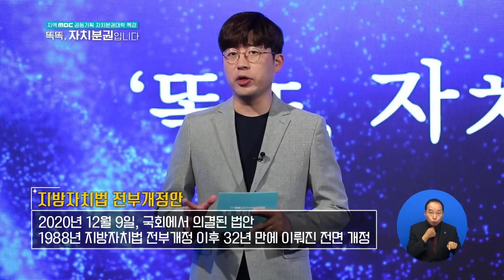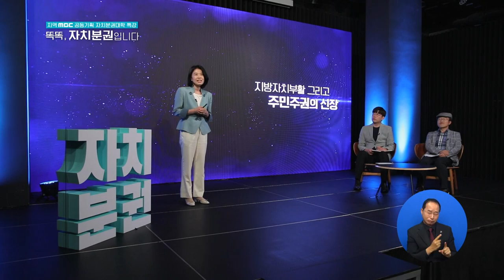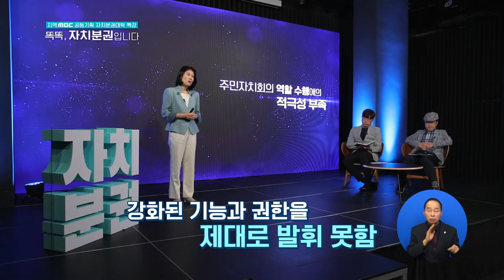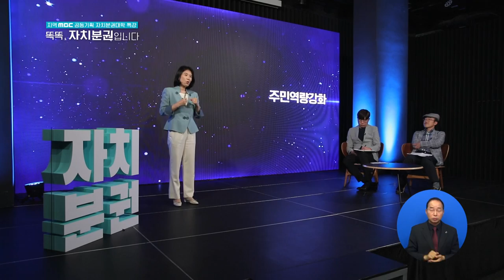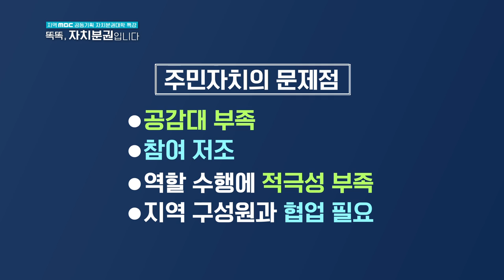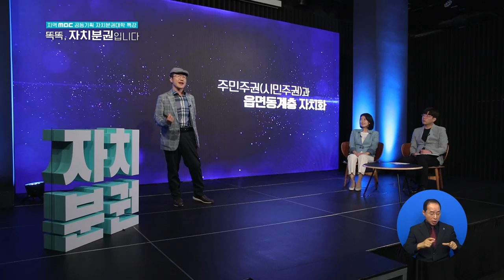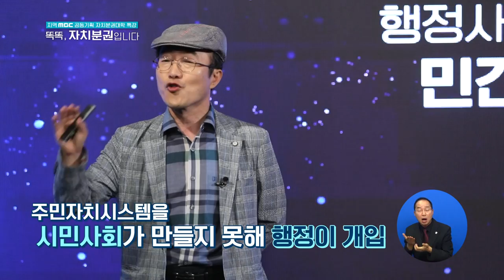[자치분권대학 특강] 똑똑, 자치분권입니다 7화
7화 자치분권의 기본 주민자치란 무엇인가?

이향수 교수, 김찬동 교수

주민주권과 실현방벙, 근린자치정부,
단체자치 패러다임의 대전환에 대해 얘기해 본다.